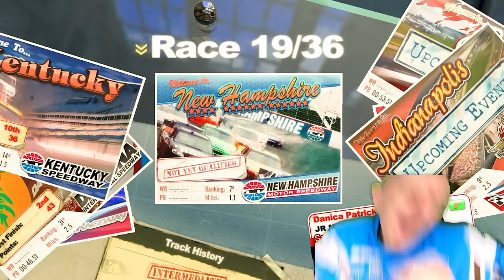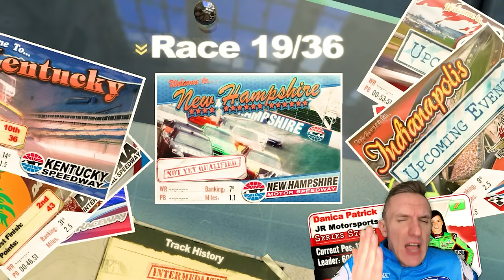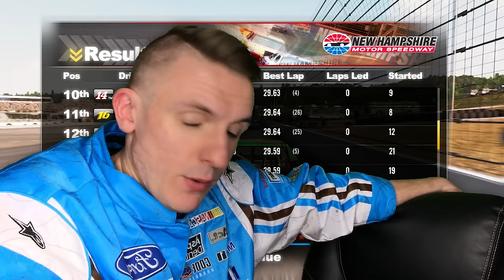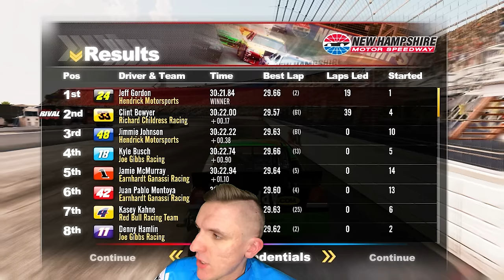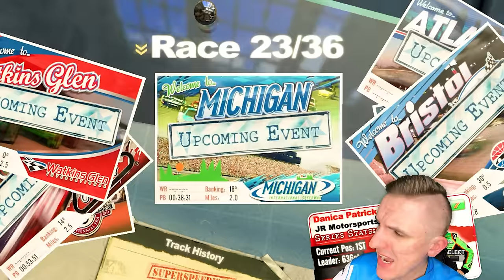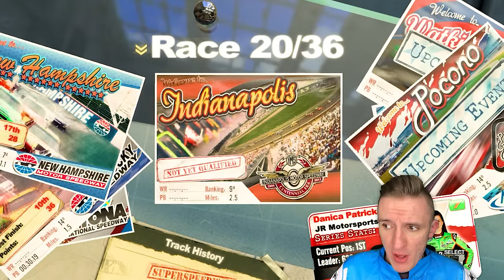DRIVING INTO ONCOMING TRAFFIC // NASCAR 2011 DLC Career Ep. 20